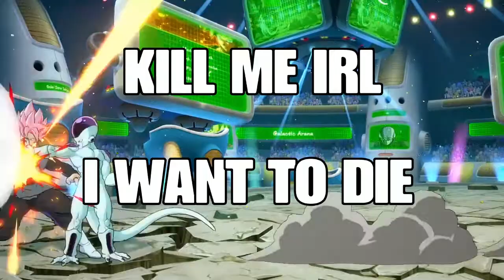Fighting Freiza in Fighterz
There’s no character I hate more. Yes not even Bardock.